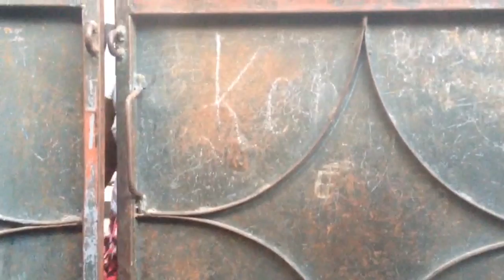Sa plis ke Lov epizod 20